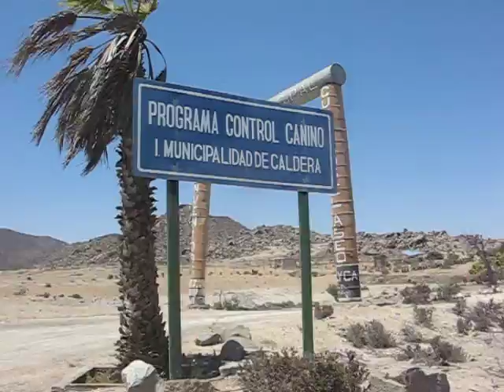"Los perros del desierto"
Entrada al canil de Incabus en la III Región de Atacama.